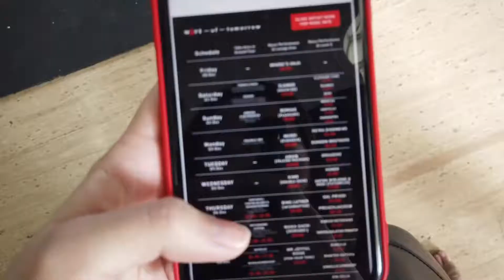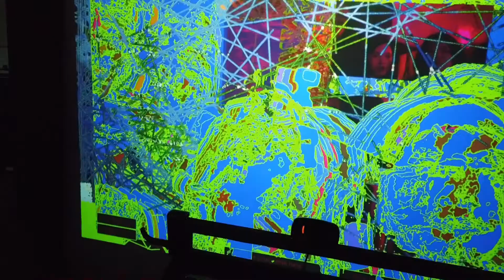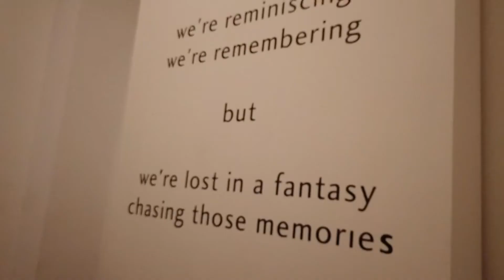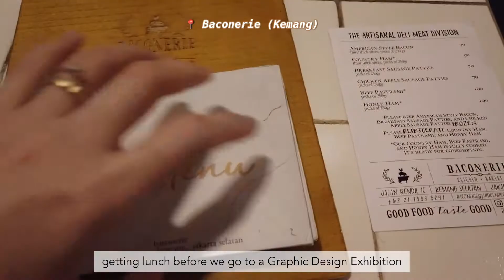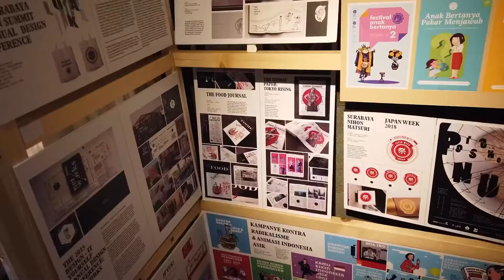End of 2019 Vlog 🎉Wave Of Tomorrow 2019 | Dialogue Art Space | New Year's Eve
//Filmed & Edited by Patrice//

Thankful of 2019 & ready for 2020

🎵 Track Info:
Title: Motion
Artist: Ikson
Motion by Ikson @ikson

📹 Cameras Used in this Vlog:
╰ Iphone 11
╰ DJI Osmo Pocket
💿 Filmora